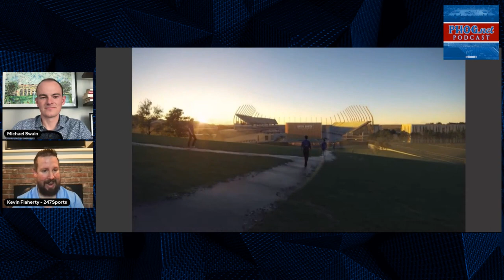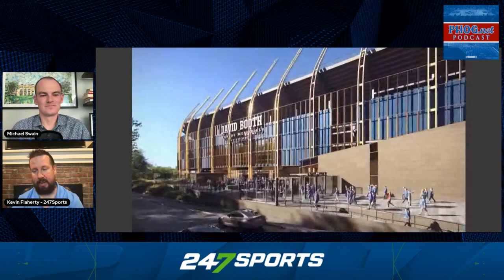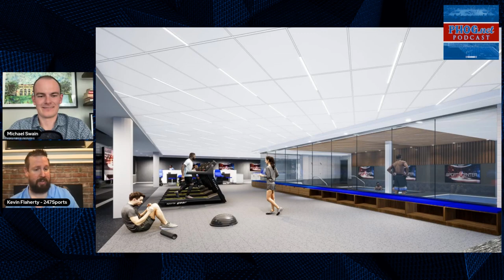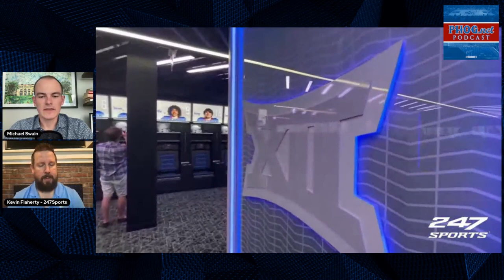Podcast: Instant reaction and deep dive into the Kansas football stadium announcement + renderings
Michael Swain and Kevin Flaherty are back to discuss Kansas' Gateway Project and the new-look football stadium and facility.